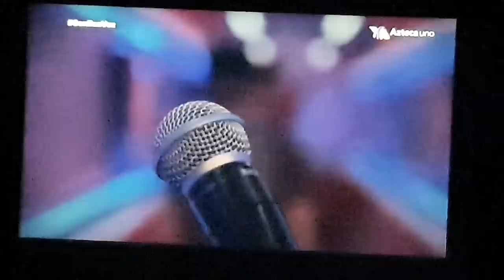Mario Heredia en la Voz Mexico